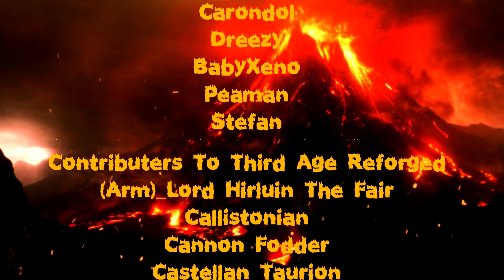Never Count Your Enemy Out - Third Age Reforged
Team 1                          Team 2
 Valcarion (Angmar)    Frodoor_Baggin (Isengard)
Buzzerd  (Numenor)    CzechNoris (Rhudaur)
 Y2k86 (Harad)             TC1351 (Mordor)
                                        Stegri4 (Rhun)
                                        DemonsHunter (Dunland)

Ready yourself as the next battle replay is about to be unleashed.

Scouts of Entertainment 🎮

Never Count Your Enemy Out (5v3) - Total War Third Age Reforged Gameplay!
Start 00:00
Army Comp '1:03'
Siege Battle Start '8:14'
End Credits "58:06"

OR

Many thanks to the reforged team for their ongoing effort and continuous development of this mod.